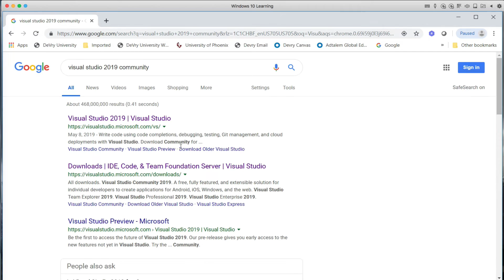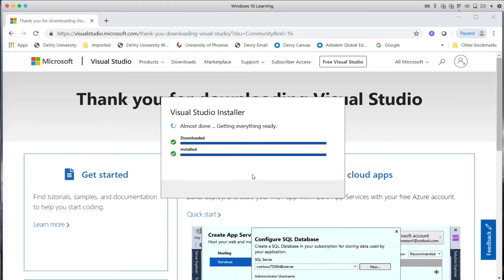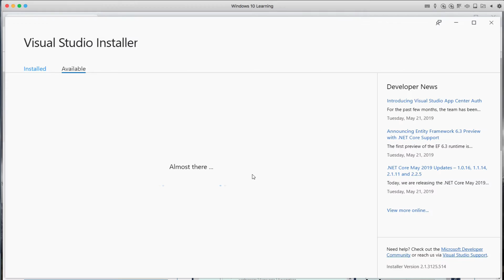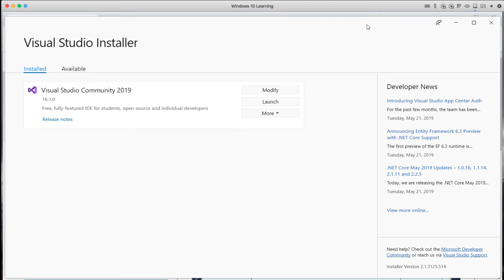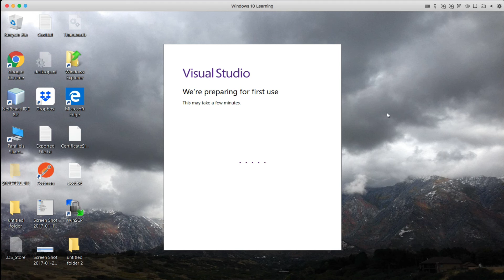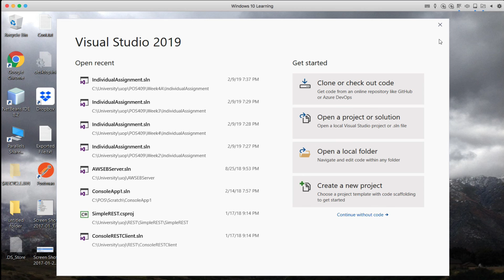Install Visual Studio 2019 Community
Installing Visual Studio 2019 Community for REST and Machine Learning Development